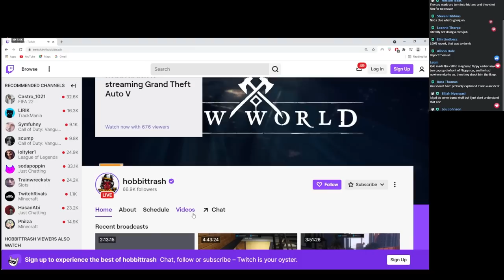Randy Bullet reports EVERY COP after an ACCIDENT leading to a Weird Chase!! | GTA 5 RP NoPixel 3.0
Hope you enjoy watching these videos!

gta V
Nopixel RP Server | GTA V
gta rp nopixel
gta rp highlights
nopixel
gta rp
nopixel highlights
randy bullet gta
cop chase